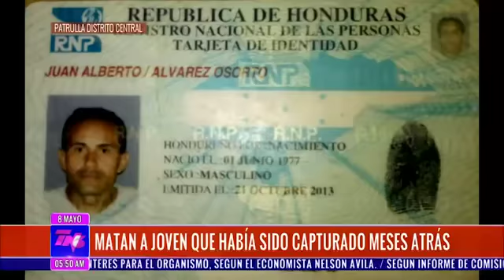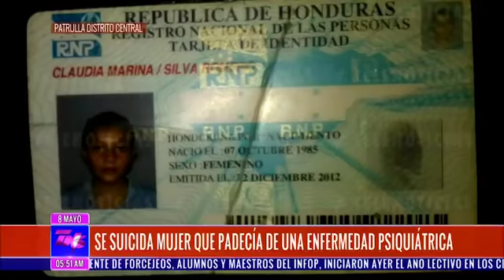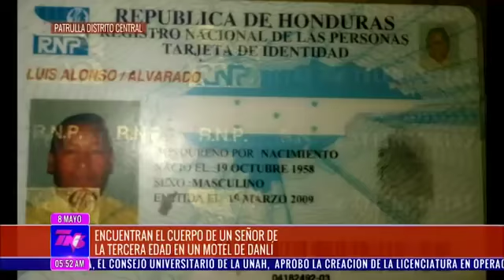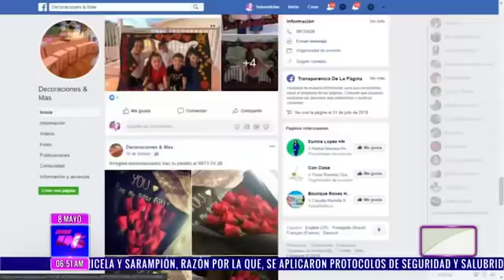TN5 MATUTINO 20190508